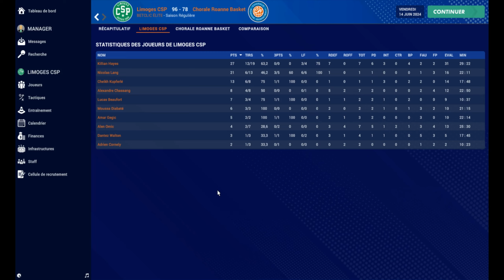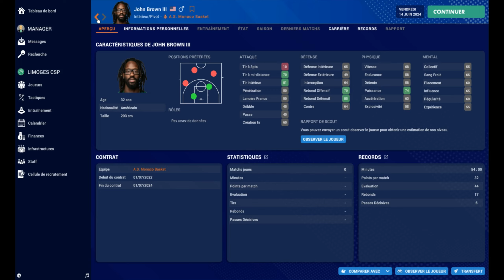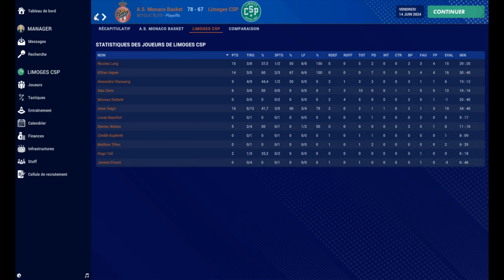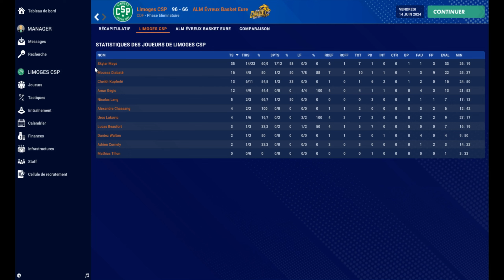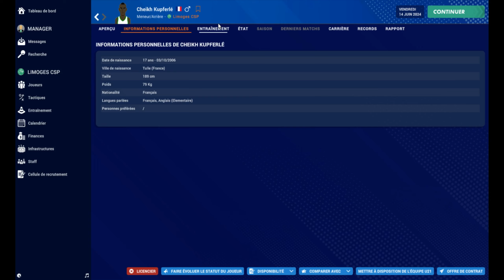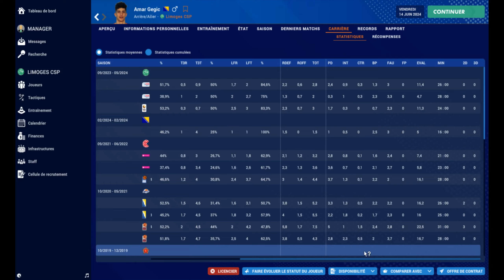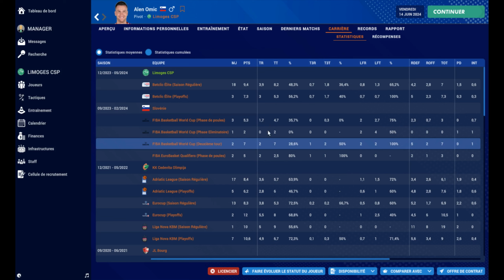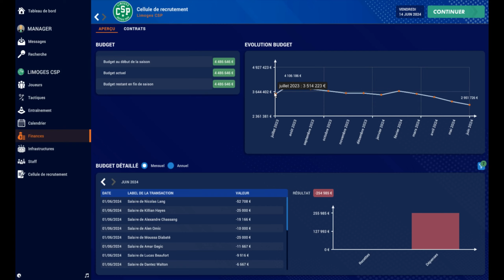PBM 2024 | Limoges CSP | S1 E4 : FIN DE SAISON :'(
C'est déjà la fin de saison ! Une saison très contrastée avec du très bon (la victoire en Coupe de France en début de saison), et du moins bon (un bilan à peine positif, 18-16, et une accession en playoffs à l'arrache, avec un choke sur le parquet des Mets).

On fait le point joueur par joueur, avec un bilan individuel qui va commander les changements de l'intersaison. Corriger les points faibles, étoffer l'effectif pour jouer deux matches par semaine, sans exploser le budget, évidemment.